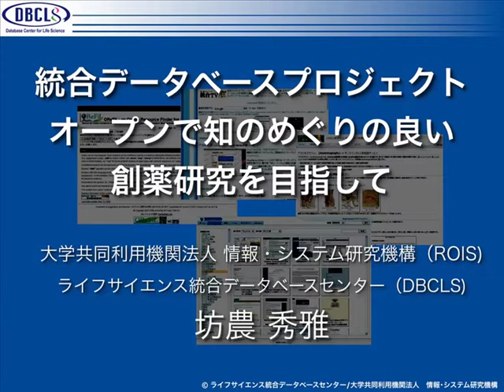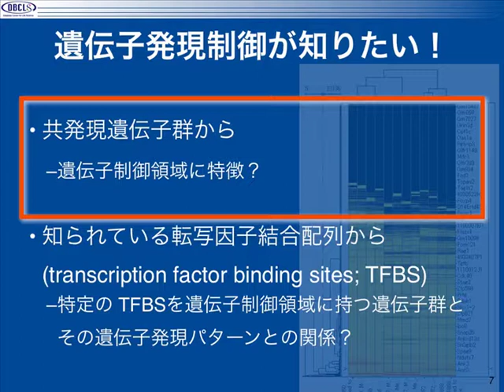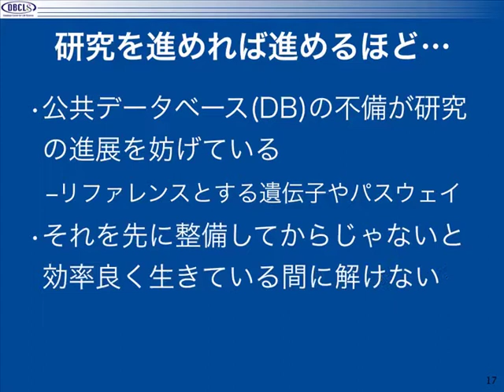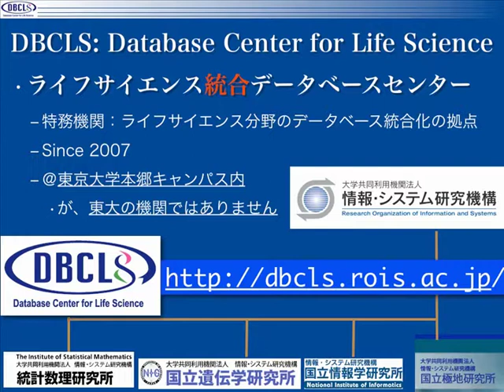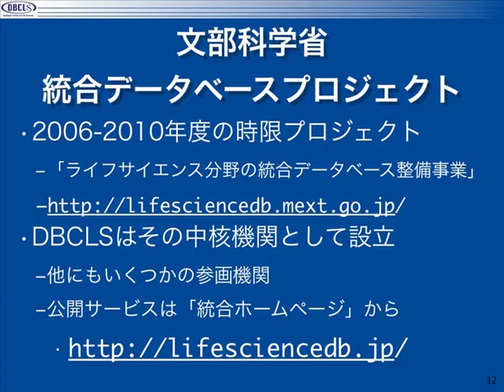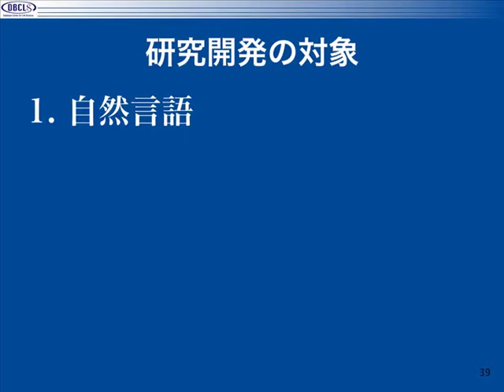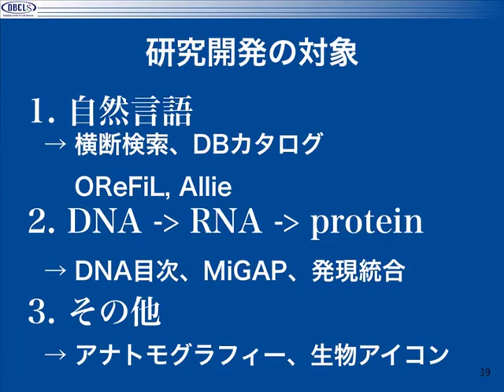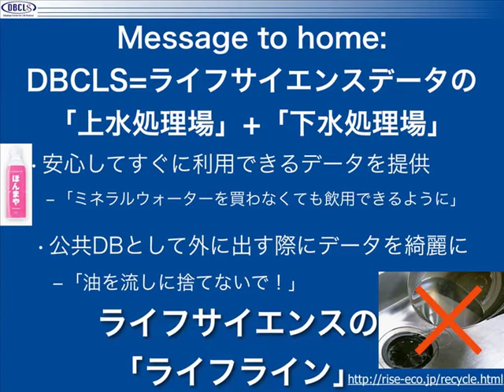オープンで知のめぐりの良い創薬研究を目指して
本日の統合TVは 2010年5月12日に明治薬科大学で開催された統合データベース講演会から、ライフサイエンス統合データベースセンター 坊農秀雅 による「統合データベースプロジェクト：オープンで知のめぐりの良い創薬研究を目指して」をお送りします。

文部科学省による統合データベースプロジェクトの中核機関としてライフサイエンス統合データベースセンターが取り組んでいるライフサイエンス分野のデータベースを効率よく利用するためのインフラ整備の意義や提供するサービスについて紹介するとともに、ライフサイエンス分野の現状とその問題点、DBCLSが提案する解決案について最新の知見にもとづいて説明しています。